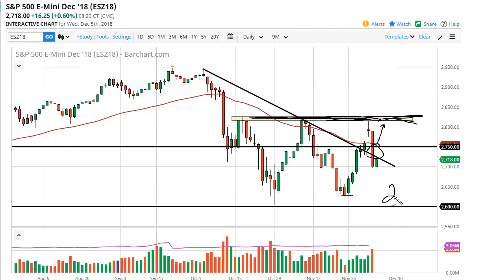S & P 500 Technical Analysis for December 06, 2018 by FXEmpire.com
The S&P 500 had a certain amount of electronic futures trading during the day on Wednesday, but the underlying... For the full article go - S&P 500 Forecast December 06, 2018, Technical Analysis.Find more information about Forex and Commodities News Technical Analysis Fundamental Analysis and Brokers on FX Empire